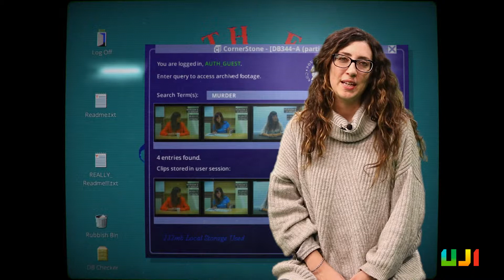Have Fun: Marta Martín / Videojuego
Marta Martín. Profesora de Ciencias de la Comunicación y directora del Laboratorio de Ciencias de la Comunicación (LabCom).

Videojuegos

Este contenido audiovisual es el resultado de la iniciativa «Have Fun (HF): La cultura youtuber y del videojuego en la comunicación científica transmedia». Cuenta con la financiación de la Fundación Española para la Ciencia y la Tecnología (FECYT) del Ministerio de Ciencia, Innovación y Universidades.

La lista de videos «Have Fun» de la Universitat Jaume I presenta una visión innovadora de los videojuegos y de su relación con la cultura científica y la investigación. A través de estos videos conoceremos diferentes líneas de investigación en videojuegos y también varios proyectos de la UJI CienciaUJI.

Marta Martín. Professora de Ciències de la Comunicació i directora del Laboratori de Ciències de la Comunicació (LabCom).

Videojocs

Aquest contingut audiovisual és el resultat de la iniciativa «Have Fun (HF): La cultura youtuber i del videojoc en la comunicació científica transmèdia». Compta amb el finançament de la Fundació Espanyola per a la Ciència i la Tecnologia (FECYT) del Ministeri de Ciència, Innovació i Universitats.

La llista de vídeos «Have Fun» de la Universitat Jaume I presenta una visió innovadora dels videojocs i de la seua relació amb la cultura científica i la recerca. A través d’aquests vídeos coneixerem diferents línies de recerca en videojocs i també diversos projectes de l'UJI CienciaUJI.

Marta Martín. Lecturer of Communication Sciences and director of the Communication Sciences Laboratory (LabCom).

Videogames

This audiovisual content is the result of the initiative "Have Fun (HF): Youtuber culture and videogame in transmedia scientific communication". It is funded by the Spanish Foundation for Science and Technology (FECYT) of the Ministry of Science, Innovation and Universities.

The list of videos “Have Fun” of the Universitat Jaume I presents an innovative vision of videogames and their relationship with scientific culture and research. Through them, we will get to know different lines of research in videogames of the UJI as well as different CienciaUJI projects.